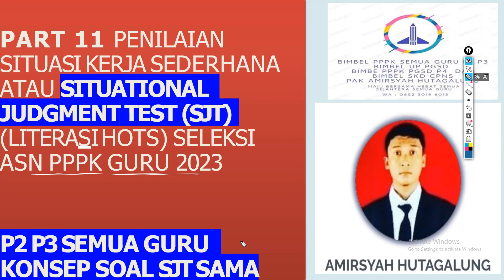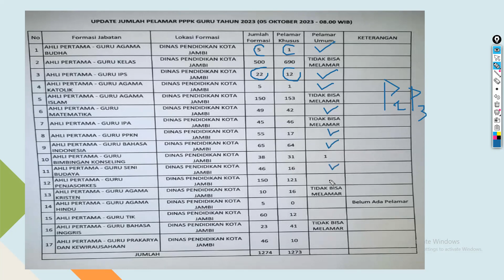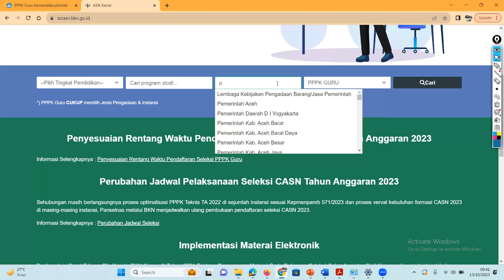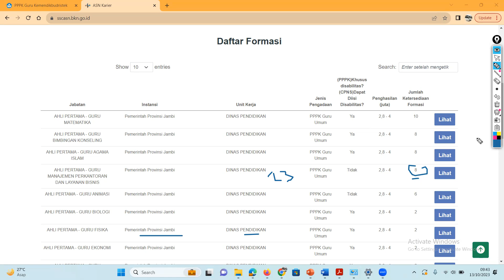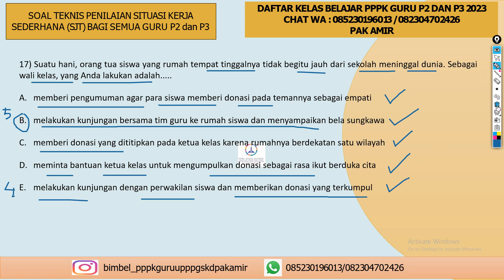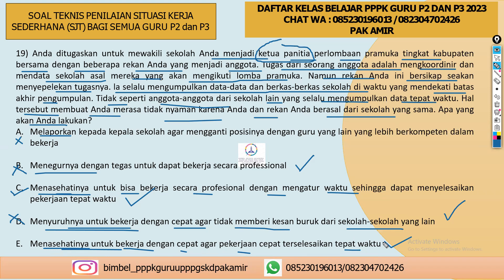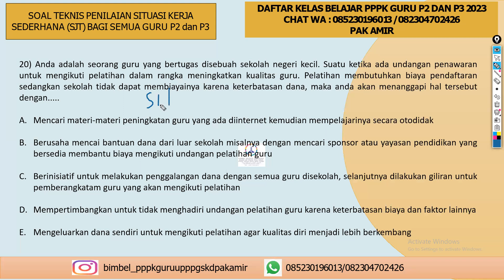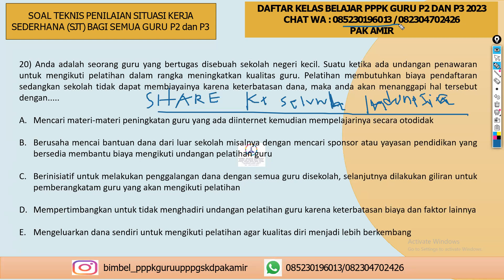PART 12 MENJAWAB SOAL SITUASI KERJA SEDERHANA ATAU SITUATIONAL JUDGMENT TEST (SJT)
Membahas Soal Ujian UP PGSD SELEKSI AKADEMIK PGSD, PPPK PGSD, PPPK GURU MAPEL P2 P3 DAN SKD CPNS serta video-video bermanfaat lainnya. IG bimbel cpnskedinasan
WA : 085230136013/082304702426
ACUAN
Mekanisme SELEKSI PPPK GURU 2023 dan Juknis Guru PPPK 2023 serta web PPPK